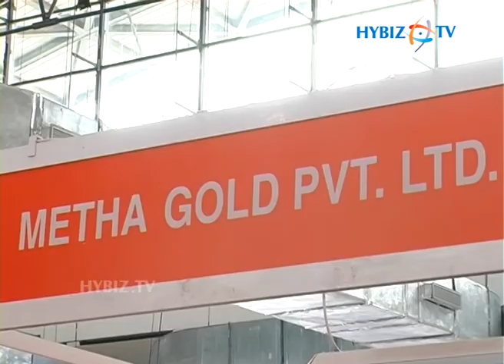Sunil at UBM Jewels Expo 2013